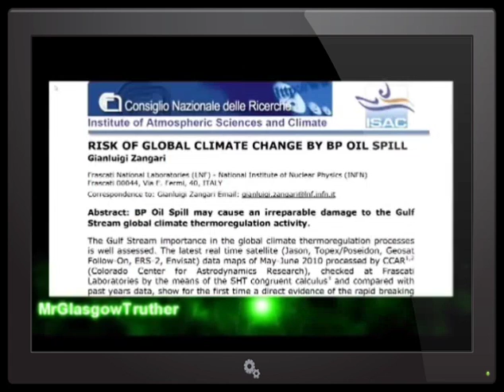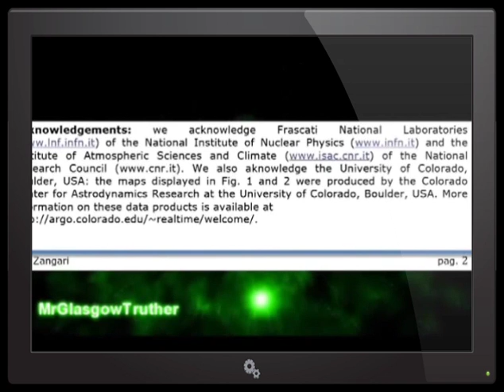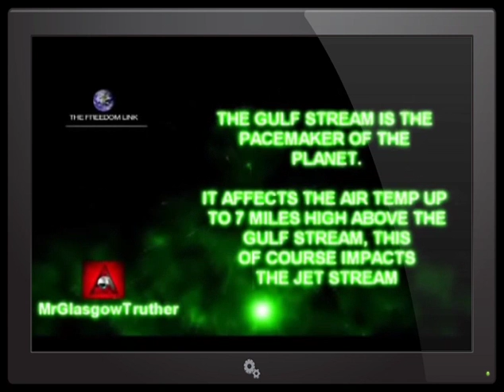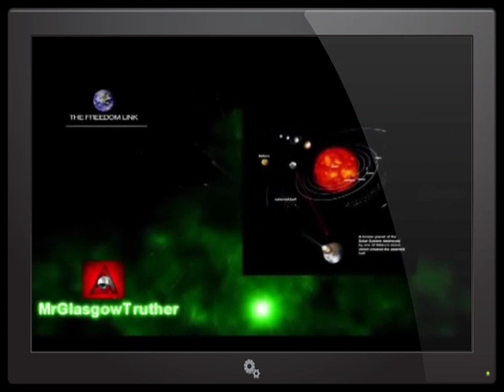GULF STREAM STOPPED Part 2 - Gulf Stream stopping implications explained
GULF STREAM STOPPED Part 2 of 2 Full Story on the Gulf Stream its function and its shutdown consequences to the World Climate .